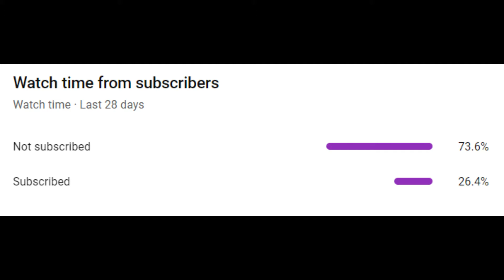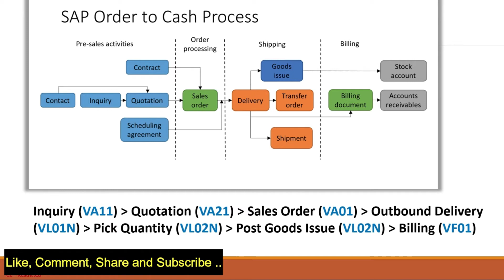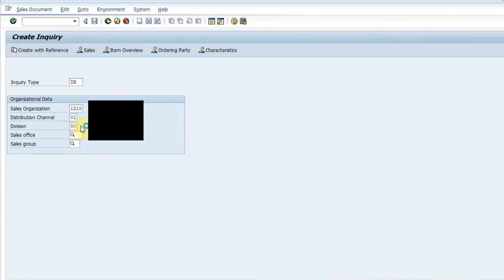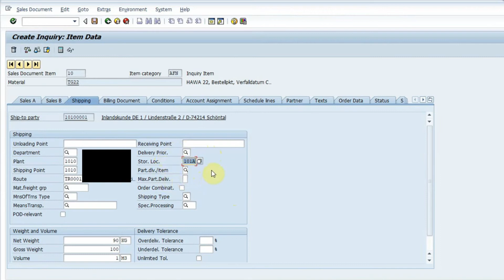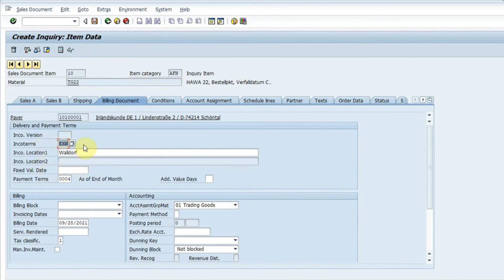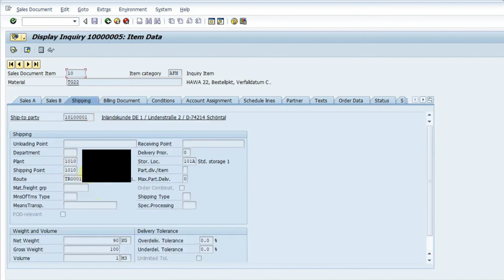SAP SD | Inquiry VA11 tcode | Create Inquiry VA11 | Tcode VA11 Enquiry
In this Video:
We have talked about the creation of Inquiry in the SAP system. Hope you will get value from the video.

Topics Covered:
va11
inquiry via va11
inquiry va11
va11 transaction
va11 transaction sap
create inquiry va11 sap
enquiry va11 sap
enquiry va11 tcode sap
inquiry va11 tcode sap
enquiry va11 tcode
inquiry va11 sap
va11 inquiry
va11 enquiry
tcode va11 enquiry
tcode va11
va11 tcode
va11 tcode sap
va11 tcode in sap
va11 sap
sap va11
va11 t code
how to create inquiry
create inquiry via va11
create inquiry va11
use va11 tcode
use va11 tcode sap
create enquiry va11
enquiry va11
inquiry va11 tcode
enquiry va11 tocode
inquiry via va11 sap
enquiry via va11 sap

About this channel:
Hello Friends, this channel is for those aspirants who want to get certified in SAP. It will feature tips, in-depth courses and training content for various SAP certifications. Exclusive content on SAP will be on various modules like SAP MM (Materials Management), SAP WM (Warehouse Management), SAP SD (Sales and Distribution), SAP PP (Production Planning), SAP QM (Quality Management), etc.

SAP certifications help validate the expertise and experience of SAP partners, software users, customers and professionals who are looking to be placed in an SAP environment.